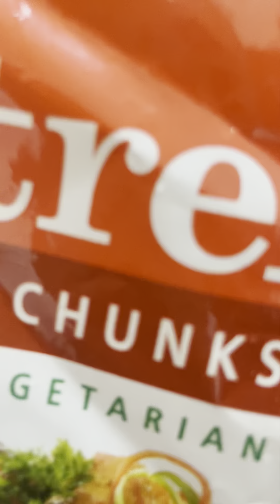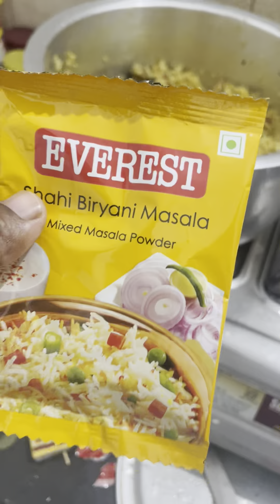Vegrice 🤤food vlog cookingvideo आज का ज्ञान बनावों खाओ और ख़ुश रहो 🫣😂☺️